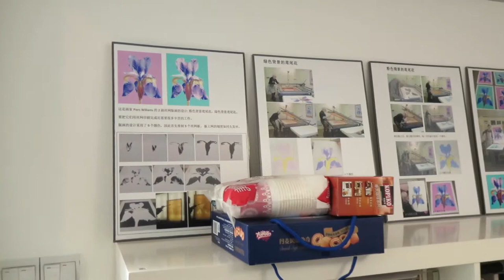The Essence of Flower - Piers exhibition Beijing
This is a short video showing the exhibition in Beijing Zezhong Galary.